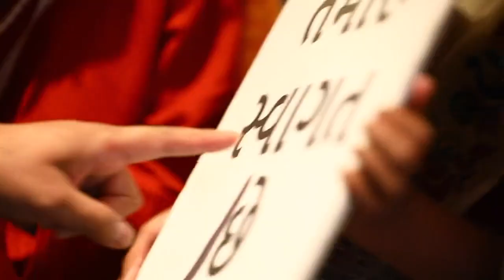Highlights of Day-1 of PM Narendra Modi's Japan visit.